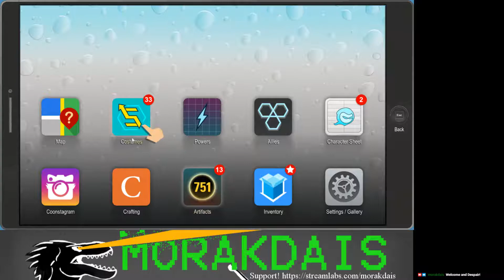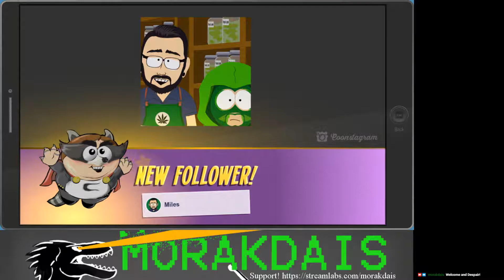South Park Fractured but whole part 33